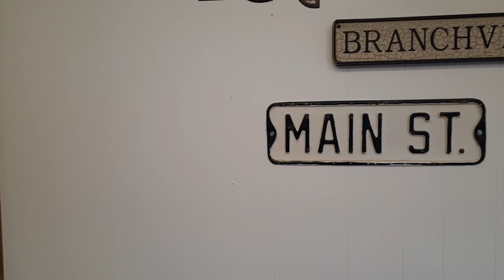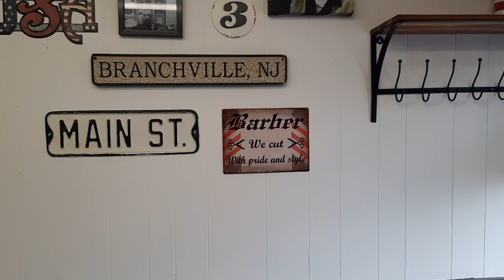The best Barberette in Northern NJ. She's an artist at her trade!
This is just a quiet video of probably the smallest barber shop you'll ever see. Just look at how the owner attended to every detail in her shop. If she ever decides to hang up her scissors, she'd do great as an Interior Designer. So. if you're ever in Branchville, NJ., stop in at Johnny's Barbershop and say hello to Robin and tell that Peter Sent you.